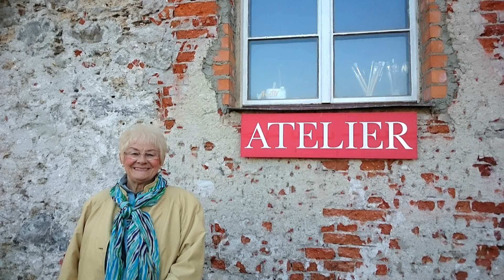Grafenau nach Passau ATELIER von W.Kempert 2014- 1920x1080